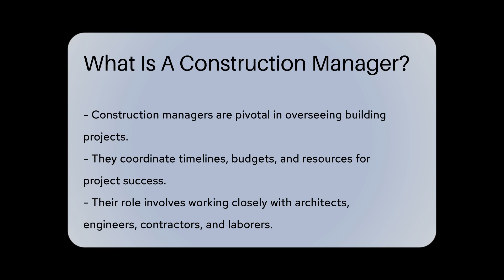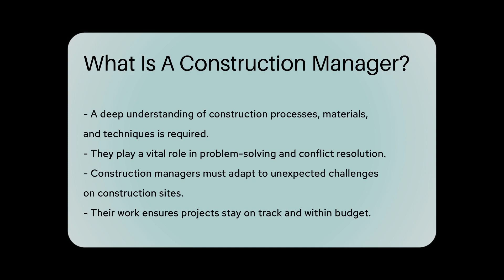What Is A Construction Manager? - CountyOffice.org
What Is A Construction Manager? In this insightful video, we delve into the role of a construction manager in overseeing and ensuring the successful completion of building projects. Construction managers are pivotal in coordinating timelines, budgets, and resources, working closely with various professionals to meet quality standards and safety regulations. They navigate permits, contracts, and building codes to avoid legal complications and project delays, all while meticulously planning, scheduling, and monitoring progress to keep projects on track and within budget. Effective communication skills are essential as construction managers interact with clients, vendors, and government officials, requiring a profound understanding of construction processes, materials, and techniques to make informed decisions. Join us for a comprehensive discussion on the critical responsibilities and problem-solving abilities of construction managers.